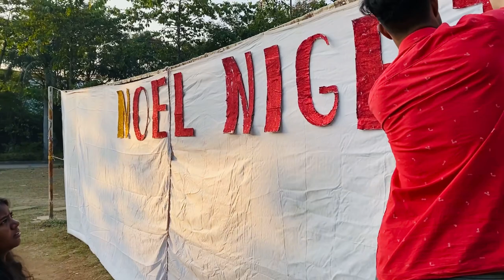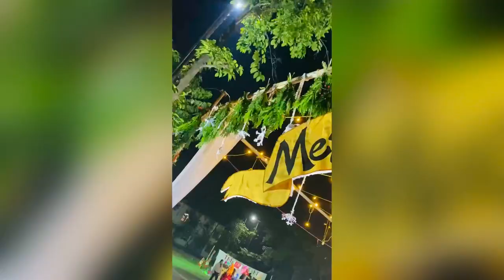CHRISTMAS PARTY BTS | BUNDELKHAND MEDICAL COLLEGE , SAGAR | Medicos | Organised by MBBS Batch-21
Hello Everyone its been a while since we uploaded any video on our channel.
being sorry for that and will try to bring you more and more videos in upcoming days.

ThankYou
Team Mini Miles